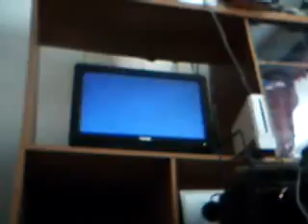let's play old school games on virtual console: LOZ: OOT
part 84: we go to Kakariko Village and see Sheik again and learn the Nocturne of Shadow.